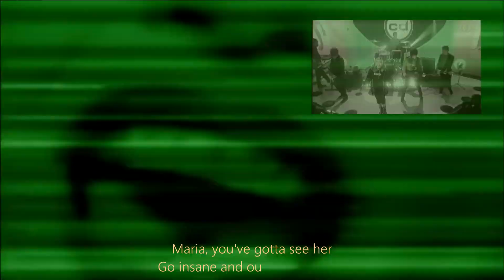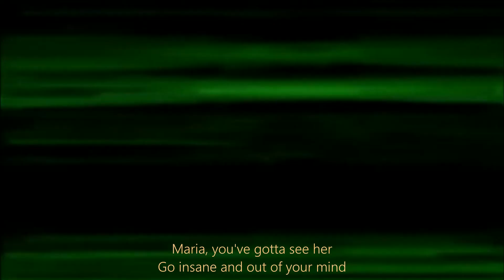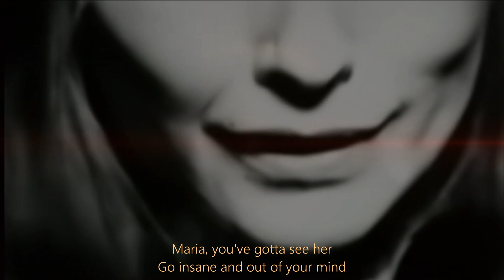Blondie" ( Maria) 💚🤍🧡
🤗 Smooth as silk 💋 Cool as Air ❤️ Blondie" ( Maria) 💚🤍🧡